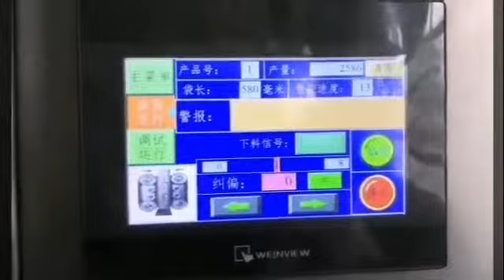5kg big bag vertical form fill seal machine weighing heads VFFS equipmeng for small bags